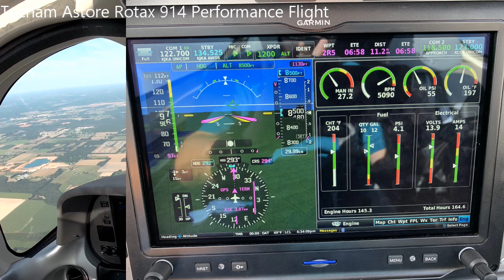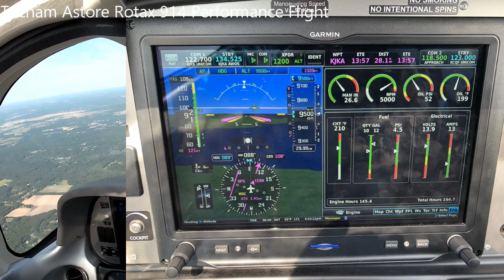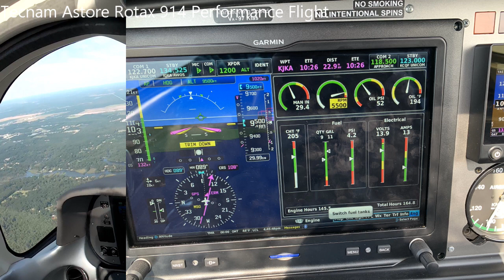Tecnam Astore Long Range Performance Flight Test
With this flight I was trying to find the best altitude and cruise speed for a long range flight. I explane the performance numbers at 8,500 and 9,500 ft.